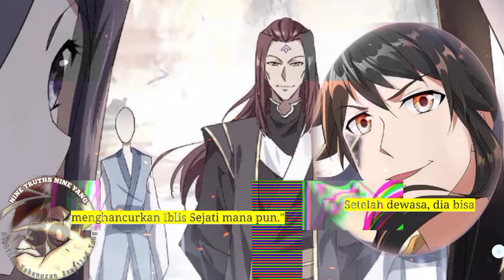Sembilan Kebenaran SY season 50